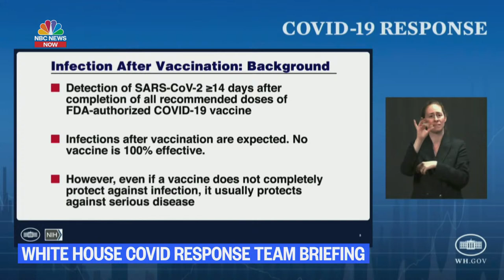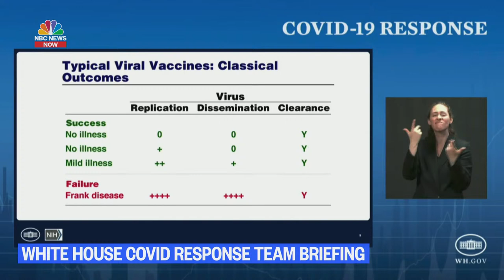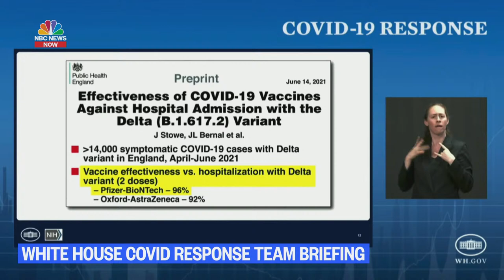Live: White House Covid-19 Response Briefing | NBC News